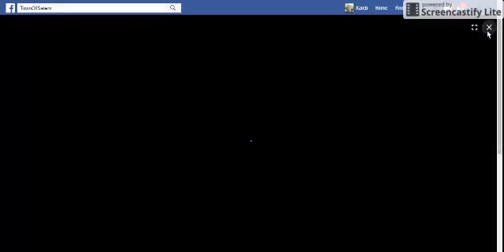Town of salem